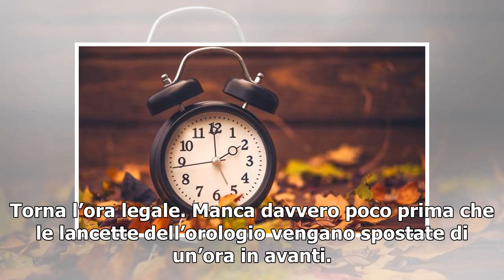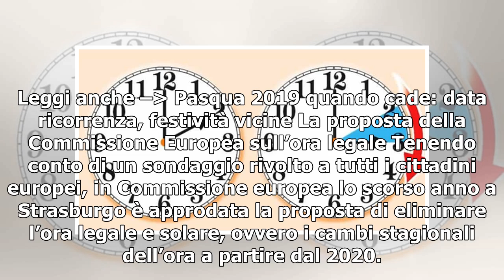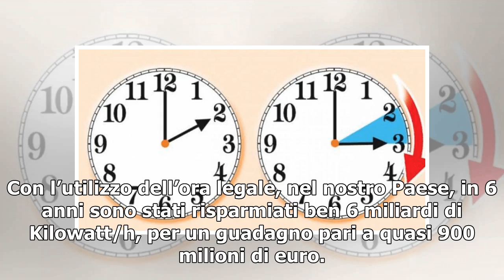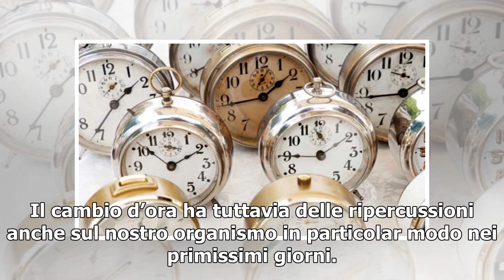Ora legale 2019 quando torna? Tutto quello che c'è da sapere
Torna l’ora legale. Manca davvero poco prima che le lancette dell’orologio vengano spostate di un’ora in avanti. Per quest’anno il passaggio dall’ora solare a quella legale sarà la notte tra il 30 e il 31 marzo 2019. Proprio con l’arrivo della primavera arriva anche un’ora di luce in più. Un appunta...